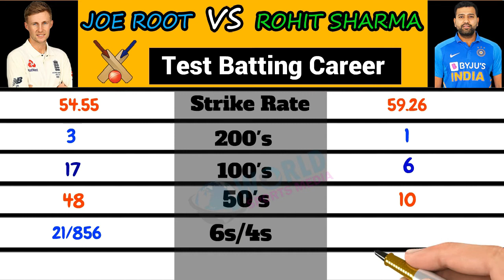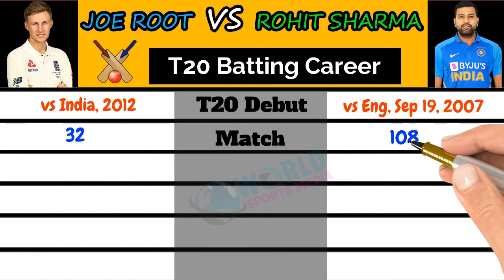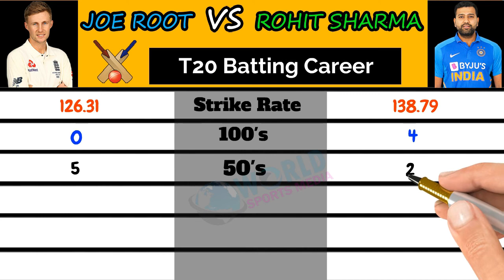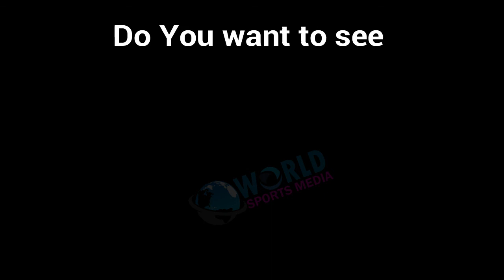Joe Root vs Rohit Sharma Batting | Personal | Family | ICC and IPL Comparison | Who is Best Batsman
Let's we see the batting comparison between the England Top order batsman Joe Root vs Indian Top order batsman Rohit Sharma. We can discuss
Personal Informations, Age,Family, Wife,Lover,Education,Match Debut, Test Batting Skills,Highest Averages, Highest Runs, ODI batting carrier, T20 Batting Skills, IPL batting carrier,100's,200's of both Joe Root vs Rohit Sharma cricket Players. This is latest information collected in the year 2020.